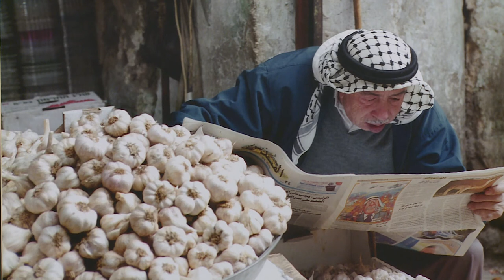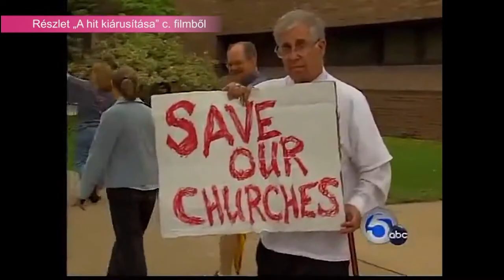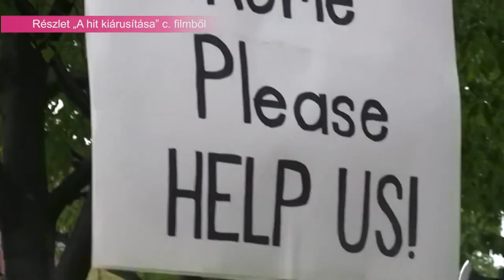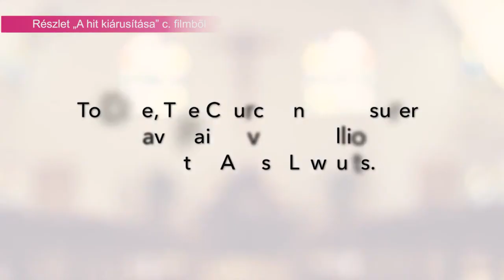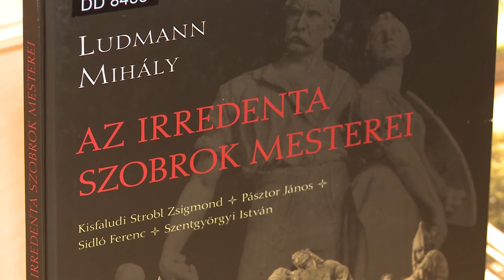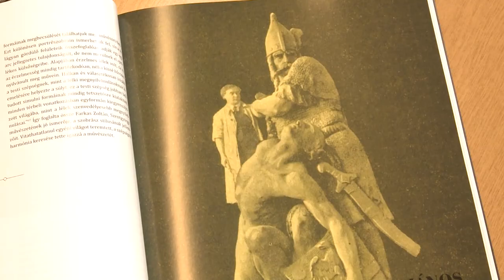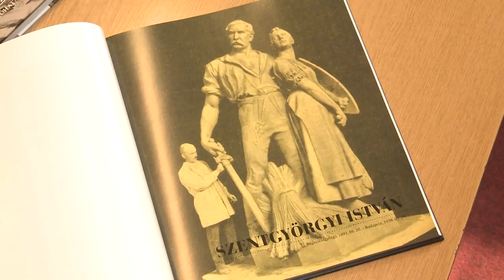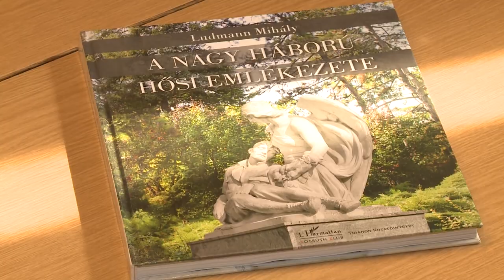210629 Paletta magazin Takács Tamás